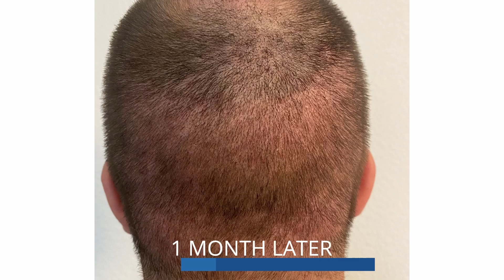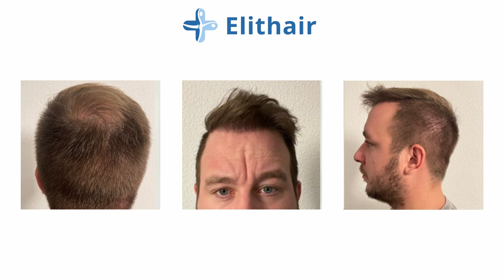Greffe de cheveux avant et après de Maik - Résultats mois par mois #3 | Elithair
Découvrez le résultat 9 mois après la greffe de cheveux de Maik. Cette vidéo vous montre le résultat avant et après la greffe de cheveux, sa transformation ainsi que des images pendant la phase de cicatrisation.

Qui est Elithair?
Elithair est une clinique spécialisée dans la greffe de cheveux. Notre mission : aider 1 million de personnes à retrouver des cheveux plus denses. Notre clinique a déjà opéré plus de 35 000 patients.